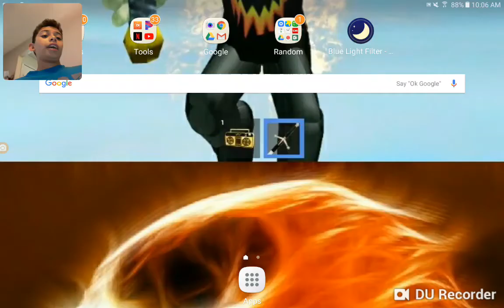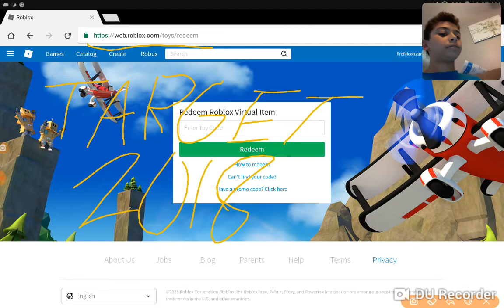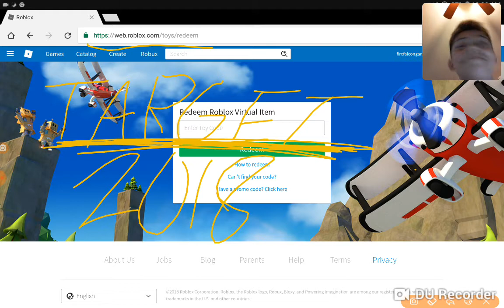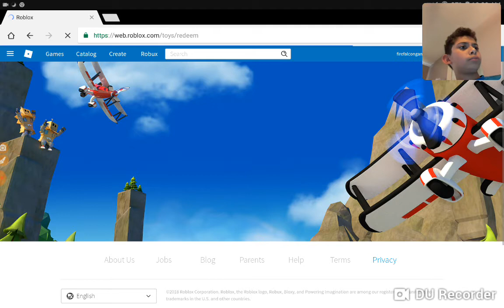Roblox redeem code free early Christmas code try it out